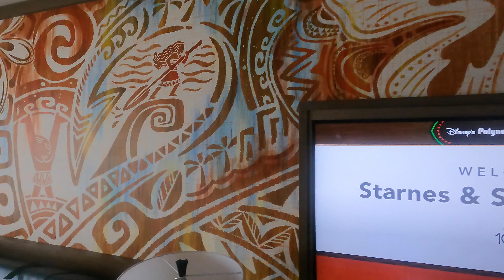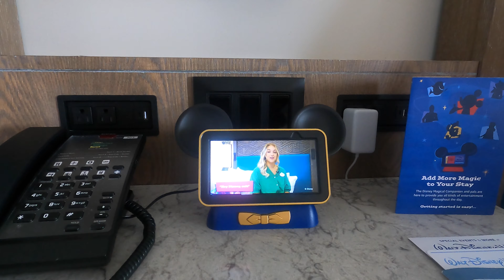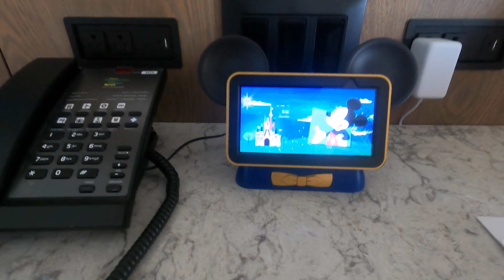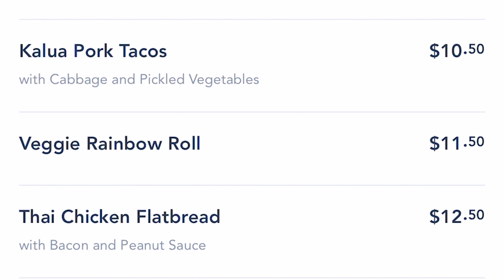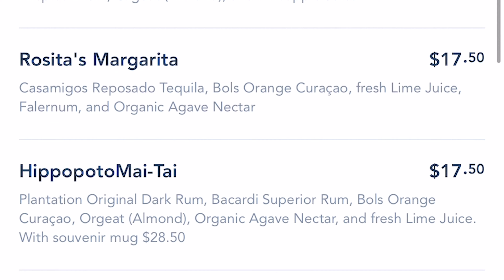Resort Tour at the Polynesian, Capt. Cooks, Trader Sam’s Grog Grotto, Halloween Merch 2023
We're on our journey to the Disney Wish, but first, stopping at the Polynesian Resort for some R&R. Join us on our room tour, dining at Capt. Cooks and getting fabulous drinks at the notorious Trader Sam's Grog Grotto.